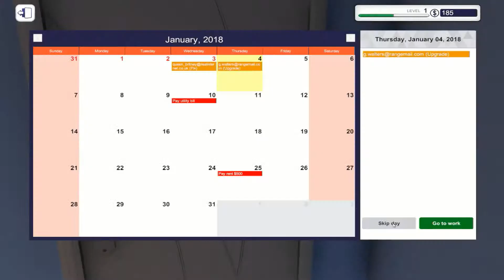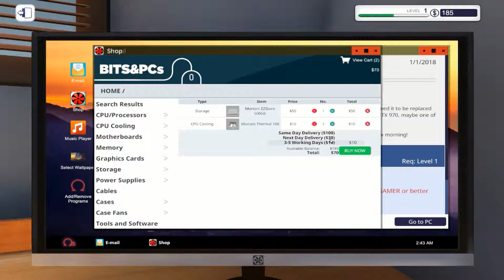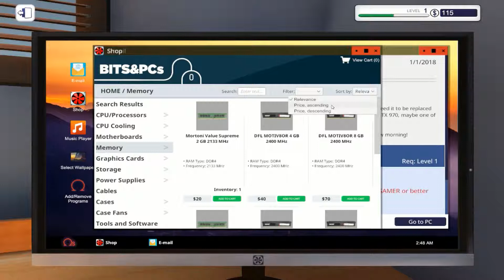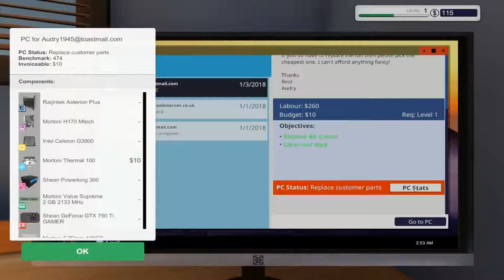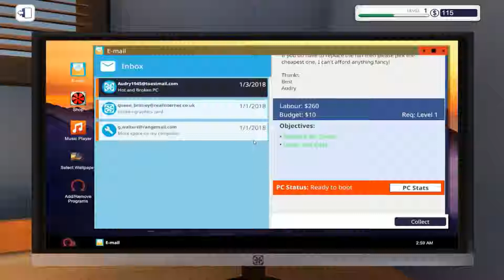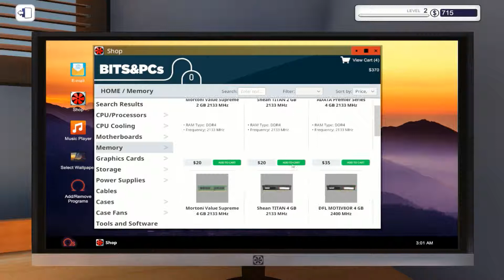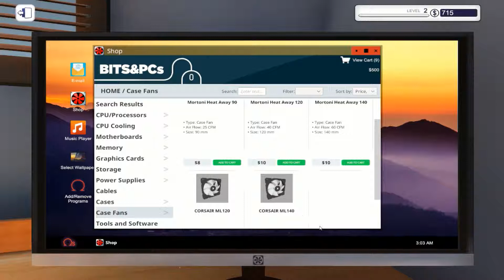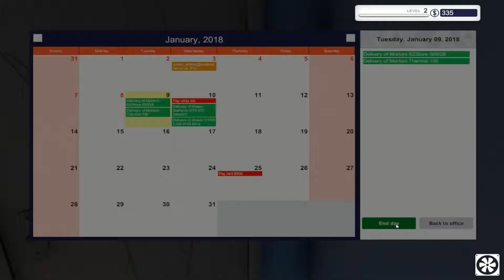pc build 2